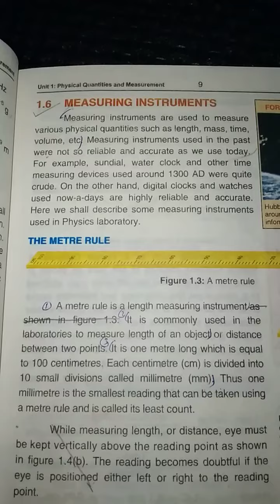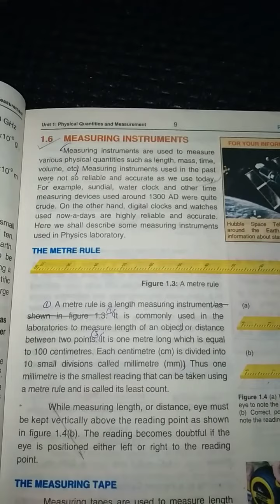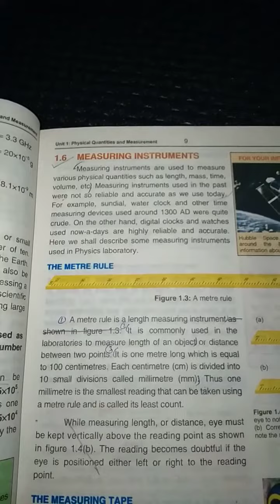pre 9 phys 8 lecture part A